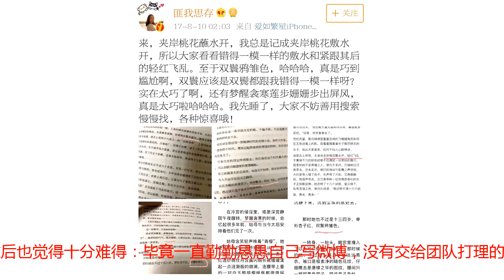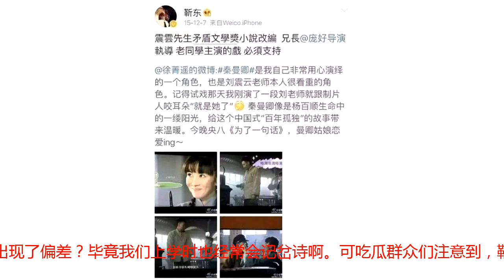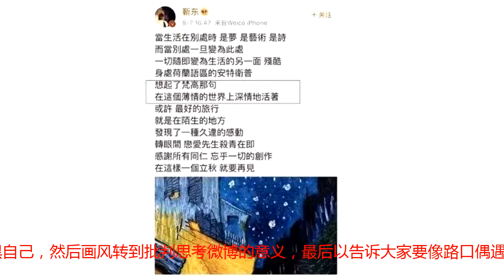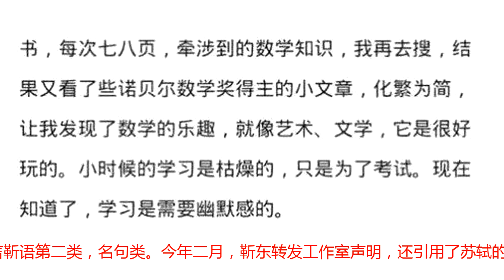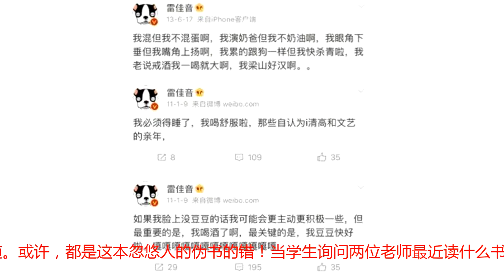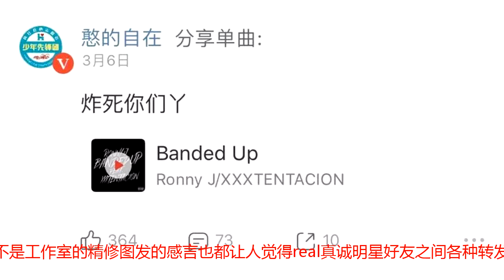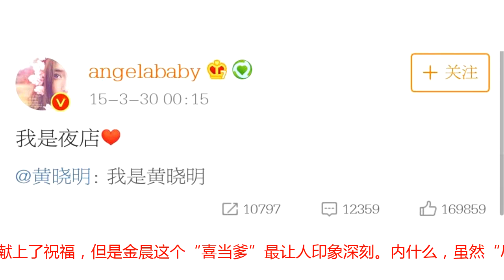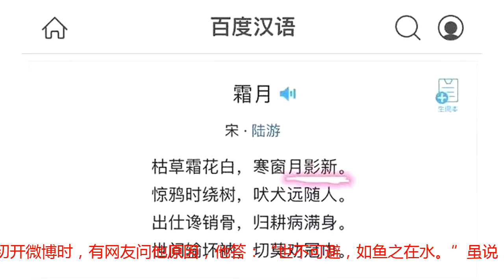装X失败又被群嘲，这些尴尬的微博实在让人哭笑不得呐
微博呢，在吃瓜群众的娱乐生涯扮演着重要角色，虽然在突然官宣恋情或出轨时常常崩盘，但明星们的微博账号也是大家寻找快乐源泉的重要根据地呀！昨日霜降，靳东的节气古文小课堂又一次给大家带来了快乐，因为“文化人”靳东又一次用错了古诗……吃瓜群众们“哈哈哈哈”过后也觉得十分难得：毕竟一直勤勤恳恳自己写微博，没有交给团队打理的明星实在太少了！八八之前在吴亦凡与虎扑大战时写过，现在的粉丝都越来越有文化了。为自家哥哥吹彩虹屁时，古风典故信手拈来，对仗工整的排比句一甩一大把。像今日朱一龙被拍到在街上吸烟，粉丝们想出来的清新脱俗彩虹屁是：“哥哥终于有烟火气息了，以前我一直以为他活在天上！”对比文采飞扬彩虹屁一套一套的粉丝，一些明星们在微博上展示出来的语文水平实在让人捏把汗。今天就一起进入明星在线语文课堂，点击即可收获快（尴）乐（尬）！——我是尴尬万分的分割线——先来看下靳东引起争议的这条微博吧。嗯，还是熟悉的味道，繁体字加小诗歌，加了小尾巴“霜降”备注。每逢节气发诗文是靳东的固定传统，但网友中间也有诗歌爱好者，觉得“枯草霜花白，寒窗月新影”这句诗里，眼熟中透露中一丝别扭，对仗似乎不大工整啊。好学的吃瓜群众百